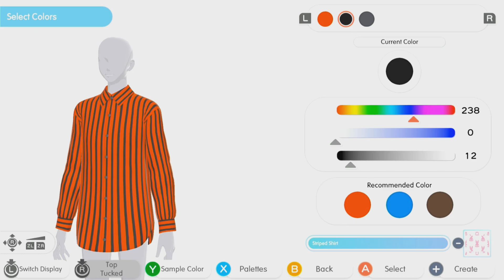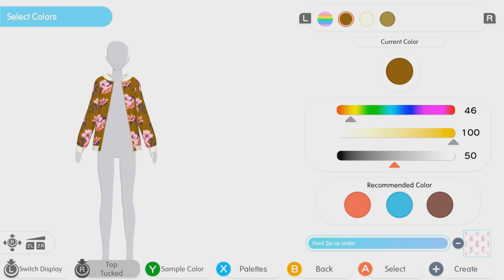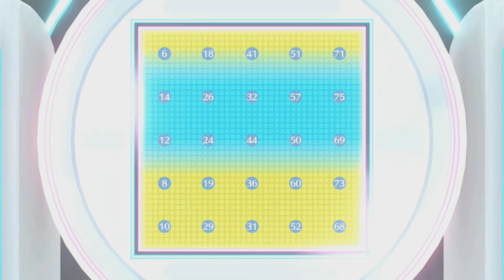Fashion Dreamer | Making Few More Lookits Cocoon Love & They Give Weirdly Clothes - Switch